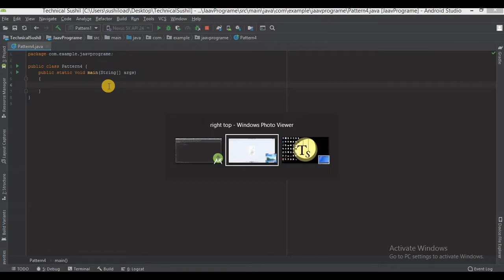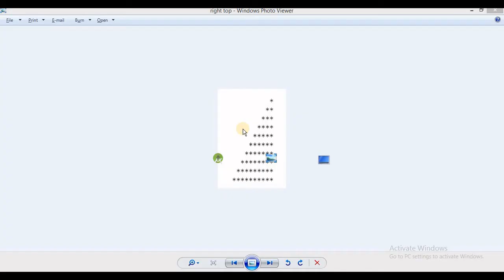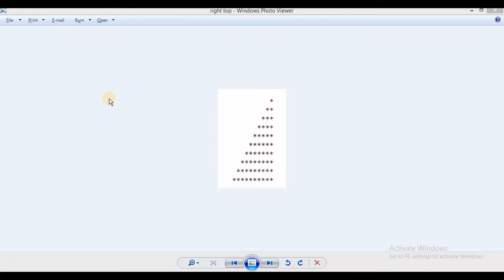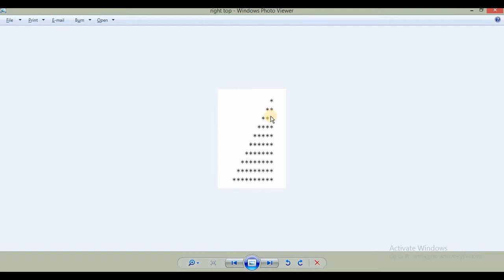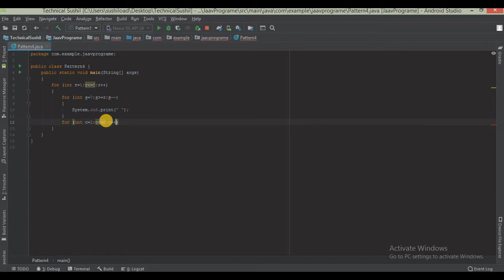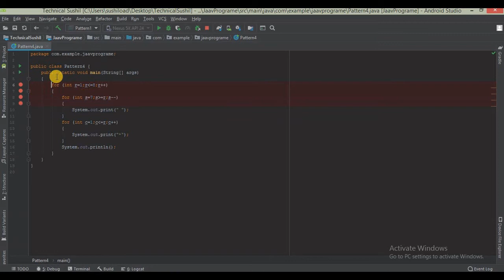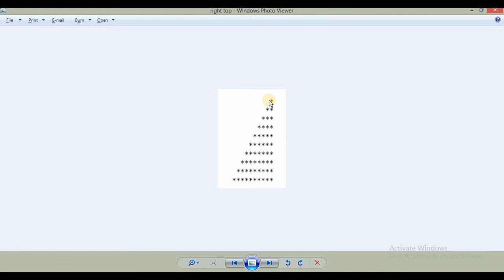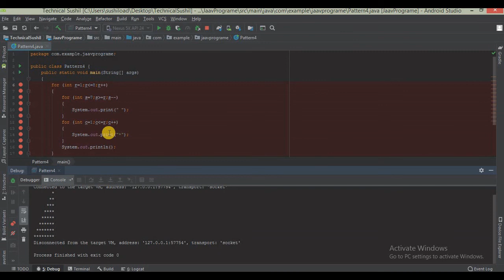Star Pattern-4 in JAVA for Beginners in Detail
java program to print patterns of numbers and stars

left triangle star pattern in java

pyramid pattern in java

diamond pattern programs in java

character pattern programs in java
printing numbers in a pyramid pattern in java

number patterns in java

double pyramid pattern in java

different star pattern program in java

java pattern programs pdf